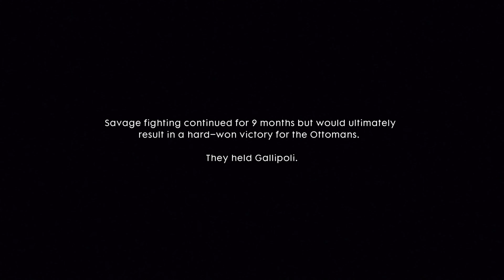A war sacrifice : Battlefield 1 Realistic UHD [4K 60FPS] Gameplay | No Commentary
Hi everyone its me your Ramses Gaming
 and Welcome to my Channel im just a Gamer that plays a lot of Games like Pc Games, I hope you like every one of my videos, I hope you enjoy watching them and don't forget to subscribe and like for more awesome videos and I appreciate your support I hope you liked my content and thank you so much for supporting my channel and having a great day thank you enjoy 😁